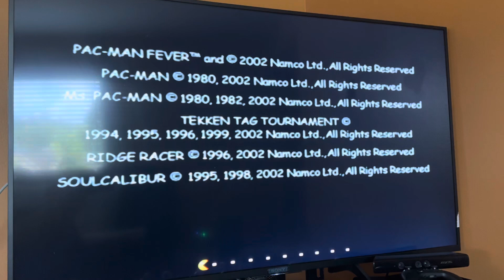Opening to Pac-Man Fever 2002 GameCube Game